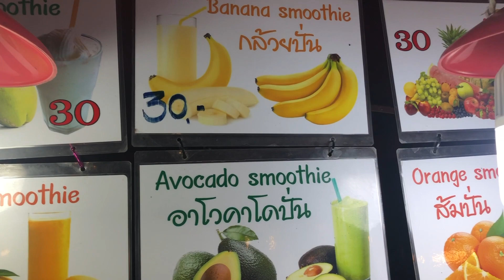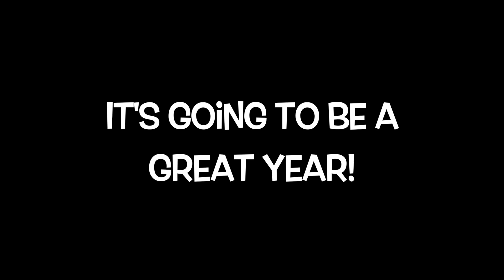NYE in Chiang Mai: Lanterns + Night Bizzare + Fireworks and Dancing Dogs!?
Aloha One-Way Ticketers!
If you are looking to ring in the New Year in a very iconic way, consider heading over to Chiang Mai! There is so much to see and do. And lighting up a lantern and letting it go is a once-in-a-lifetime experience.

 ❣️~ P & B

🎵 Track Info:
Title: Levity by Johny Grimes
Genre and Mood: Ambient + Calm

🎵 Track Info:
Title: Golden Hour by Vlad Gluschenko
Genre and Mood: Pop + Calm